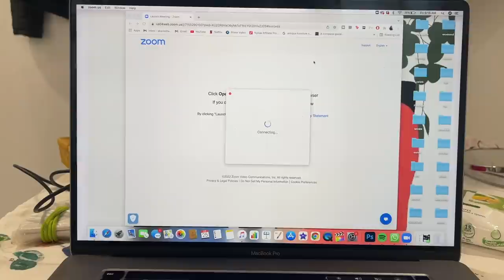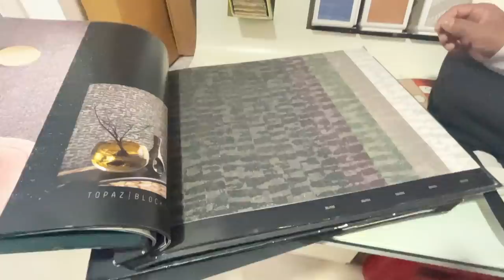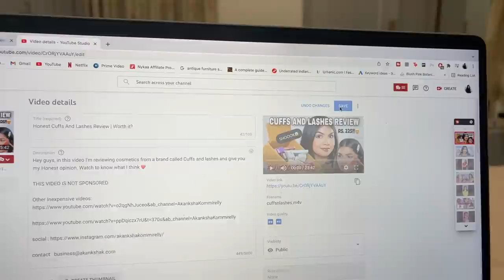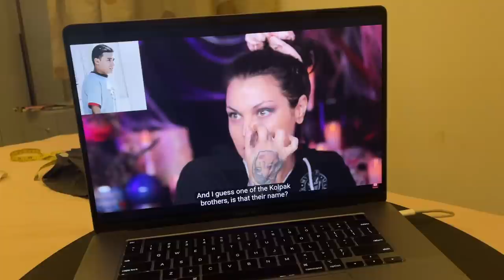Regular Day in My Life VLOG ❤️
Hey guys, hope you enjoy watching a regular day in my life vlog ❤️